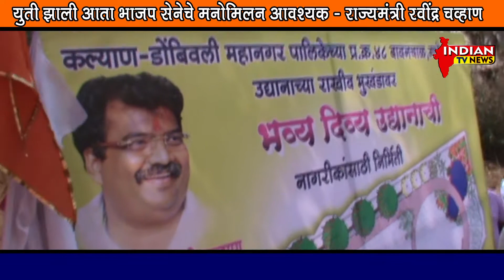युती झाली आता भाजप सेनेचे मनोमिलन आवश्यक राज्यमंत्री रवींद्र चव्हाण